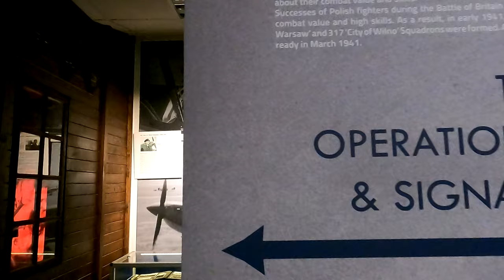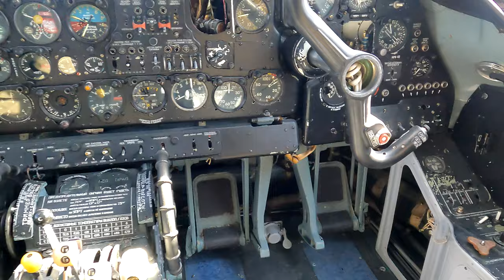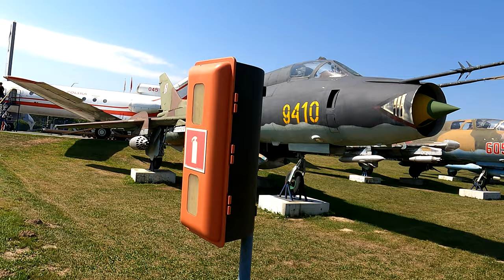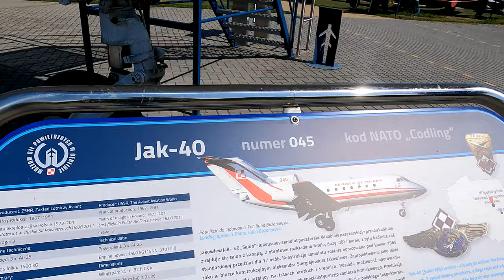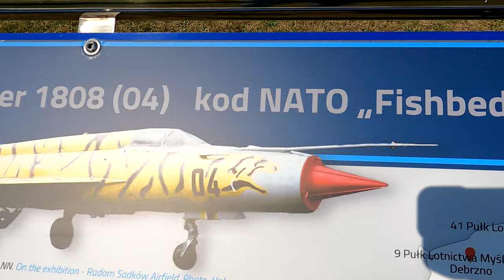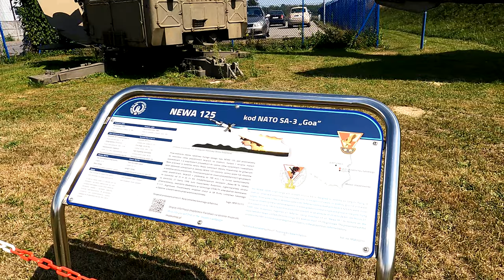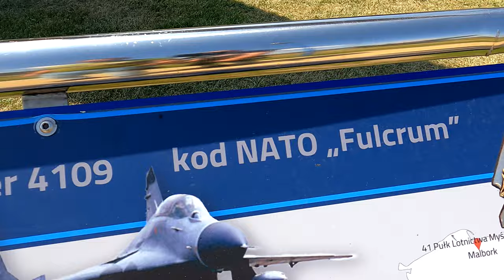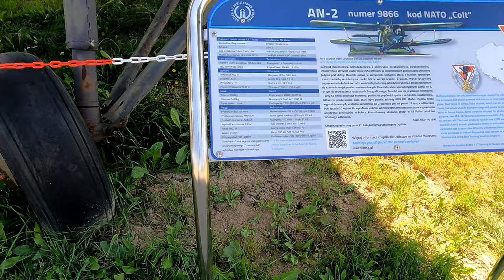Rajd na zakończenie lata 2022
Muzeum Sił Powietrznych w Dęblinie.